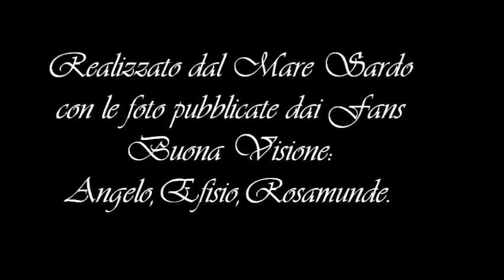Sardegna: Buone Feste.wmv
Realizzato dal Mare Sardo con le foto pubblicate dai Fans
Buona visione:
Angelo,Efisio,Rosamunde.